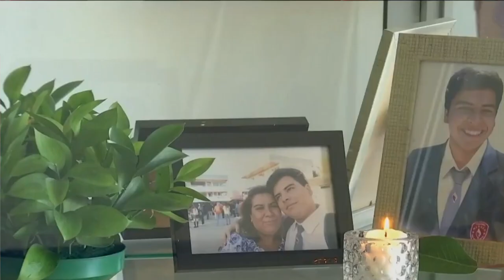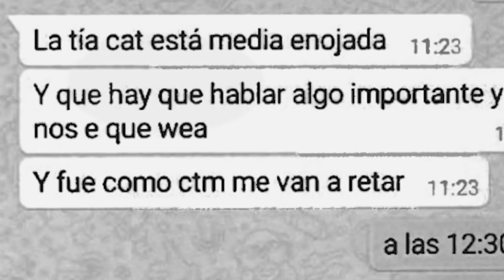El terrible caso de Tomás Acevedo (Expediente: Chile)│Perfil Criminal Podcast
A Tomás Acevedo lo citó una joven y desde entonces no se le volvió a ver... Ella y su novio lo planificaron todo. Un caso muy extraño que ocurrió en Chile durante 2019 pero, que al día de hoy sigue consternando a la sociedad por la frialdad del hecho...